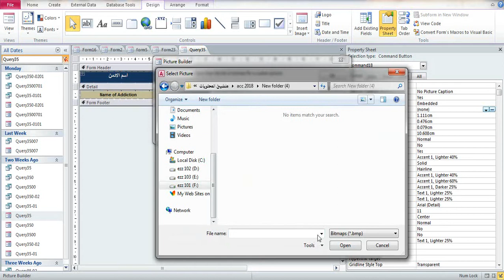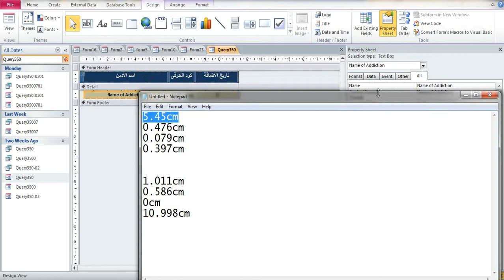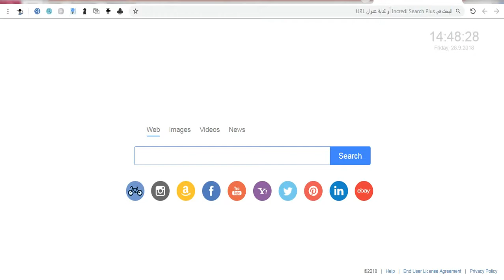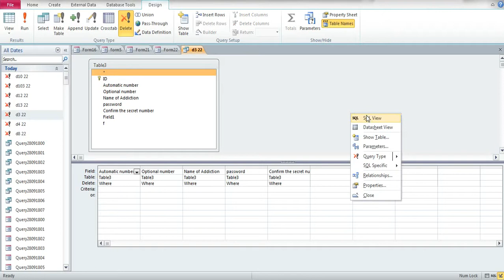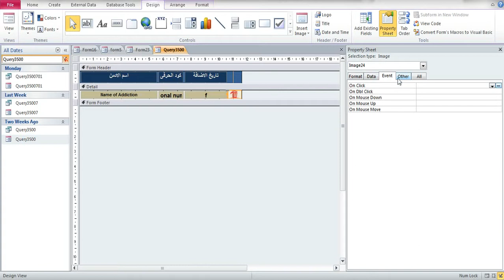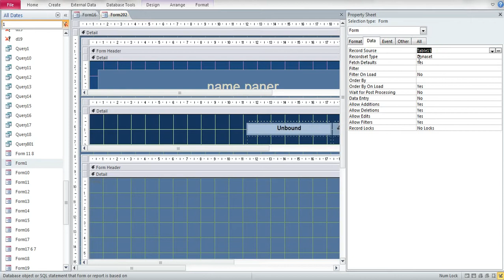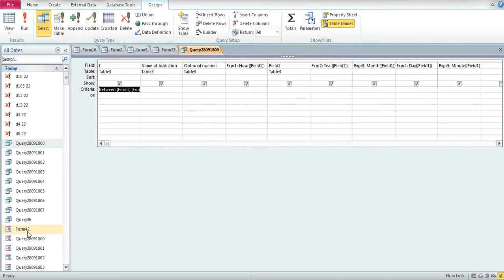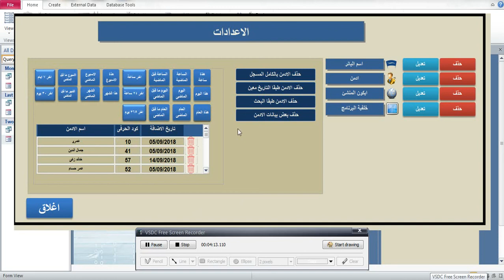تحضير ايكون الحذف شرح اكسس